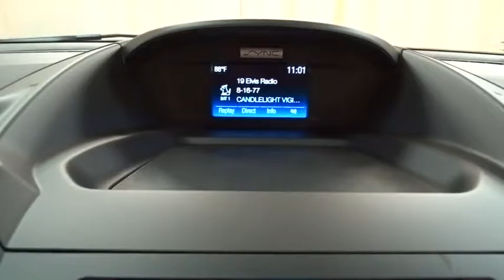2017 Ford Escape Niles, Schaumburg, Chicago, Highland Park, Arlington Heights, IL F36349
Bredemann Ford
2038 Waukegan Rd

ENGINE: 1.5L ECOBOOST  -inc: auto start-stop technology (STD),FRONT LICENSE PLATE BRACKET  -inc: Standard in states requiring two license plates and optional to all others,TRANSMISSION: 6-SPEED AUTOMATIC W/SELECTSHIFT  (STD),Turbocharged,Front Wheel Drive,Power Steering,ABS,4-Wheel Disc Brakes,Brake Assist,Brake Actuated Limited Slip Differential,Aluminum Wheels,Tires - Front Performance,Tires - Rear Performance,Temporary Spare Tire,Power Mirror(s),Rear Defrost,Variable Speed Intermittent Wipers,Privacy Glass,Rear Spoiler,Power Door Locks,Daytime Running Lights,Automatic Headlights,Fog Lamps,AM/FM Stereo,CD Player,Satellite Radio,MP3 Player,Steering Wheel Audio Controls,Bluetooth Connection,Telematics,Auxiliary Audio Input,Smart Device Integration,Power Driver Seat,Pass-Through Rear Seat,Cloth Seats,Bucket Seats,Driver Adjustable Lumbar,Rear Bench Seat,Adjustable Steering Wheel,Trip Computer,Power Windows,Keyless Entry,Cruise Control,Climate Control,Multi-Zone A/C,Driver Vanity Mirror,Passenger Vanity Mirror,Driver Illuminated Vanity Mirror,Passenger Illuminated Visor Mirror,Floor Mats,Engine Immobilizer,Stability Control,Traction Control,Front Side Air Bag,Tire Pressure Monitor,Driver Air Bag,Passenger Air Bag,Front Head Air Bag,Rear Head Air Bag,Passenger Air Bag Sensor,Knee Air Bag,Child Safety Locks,Back-Up Camera